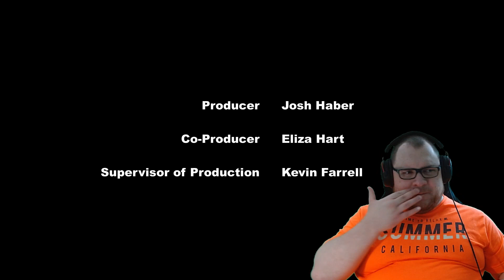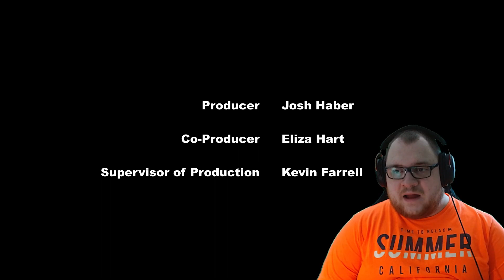Die verschwundene Magie – Teil 2 | My Little Pony Reaction [S08E26]